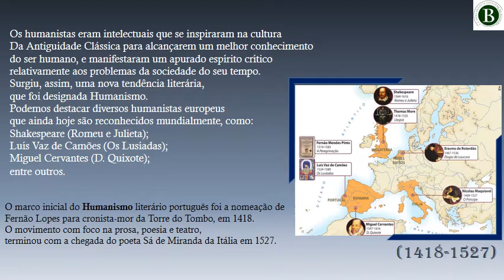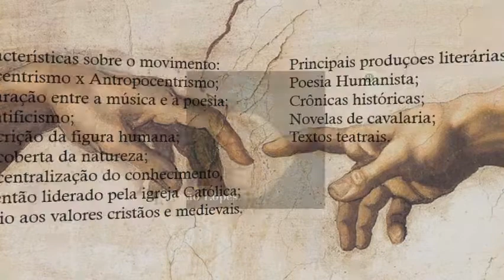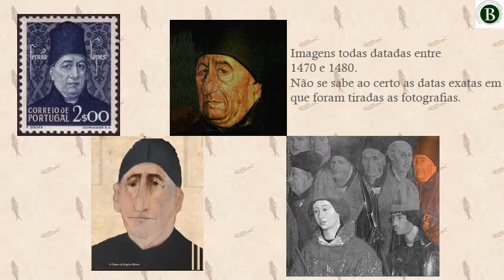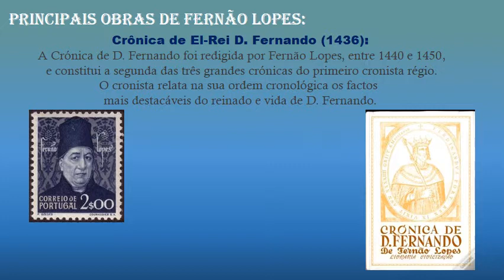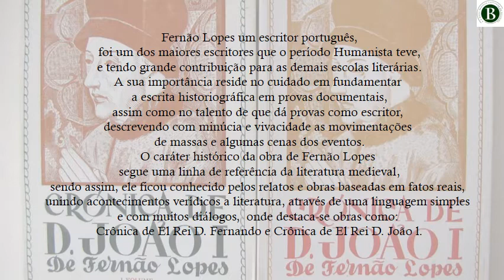FERNÃO LOPES - BIOGRAFIA DETALHADA SOBRE O HUMANISTA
Trabalho sobre o Humanista Fernão Lopes
Professora Renata Gardinal.